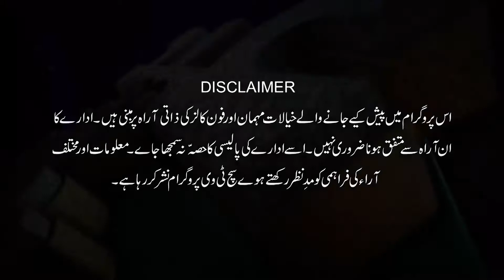Eid Mehman Episode 1 Part1